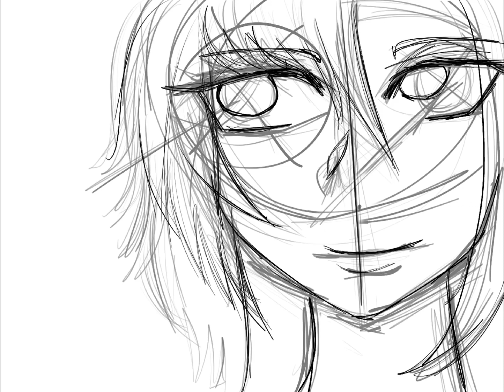full process of arlecchino paint and sketch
All songs by Sabrina Carpenter